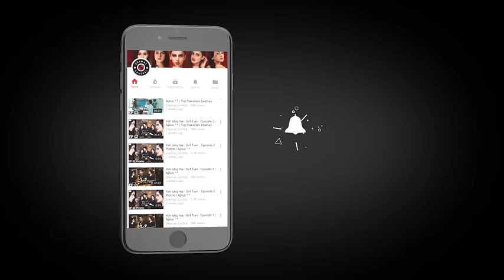Ghari Do Ghari - Episode 20 | Aplus Drama | Junaid Khan, Nausheen Shah, Moomal Khalid | C2H1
Ghari Do Ghari - Episode 20

Drama Title:
Ghari do Ghari

Written by:
Zahida Qadri

Directed by:
Kashif Saleem

Produced by:
Shaukat Sattar

Cast:
Junaid Khan
Nausheen Shah
Moomal Khalid
Raheela
Arsalan Butt
Yashma
Ashwa Keep watching for latest​ on drama​ , Turkishdrama​ , Pakistanidramas​ and celebrities​.